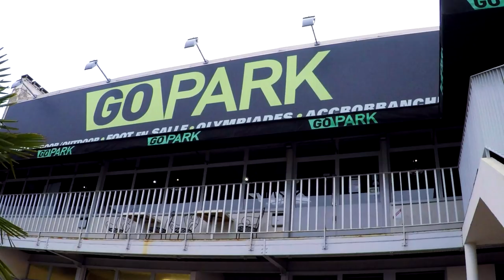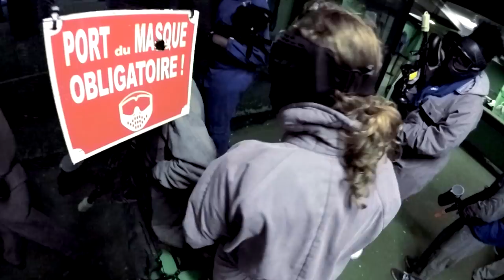#44 - Paintball intérieur à GOPARK : ça pique ! - GoPro 4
La première fois que nous pratiquions le painbtall, c'était à GOPARK à Cergy-Pontoise le jeudi 19 février 2015.

Excellent souvenir de cette après-midi pour tous les deux !